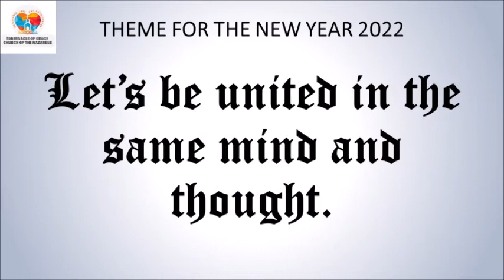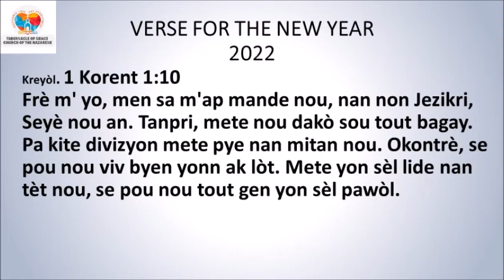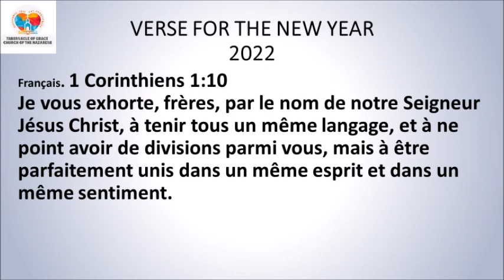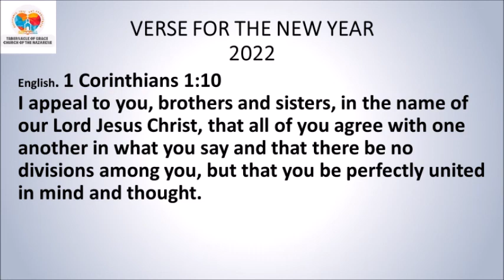DEVOSYON ASWÈ / EVENING DEVOTIONAL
DEVOSYON ASWÈ
AN KREYÒL 2zyèm Sezon 2022 🆕
Past. Wilson Badette

*Women 12:1*
Se sak fè, frè m' yo, jan Bondye fè nou wè li gen kè sansib pou nou an, se pou nou ofri tout kò nou ba li tankou ofrann bèt yo mete apa pou Bondye, bèt yo ofri tou vivan epi k'ap fè Bondye plezi. Se sèl jan nou dwe sèvi Bondye tout bon.
*Panse jounen an:* Kò nou se tanp Seyè ya kenbe li pwòp.